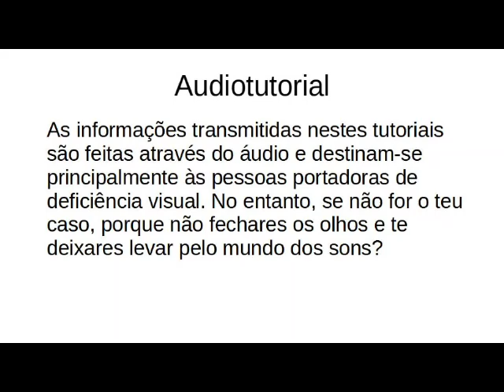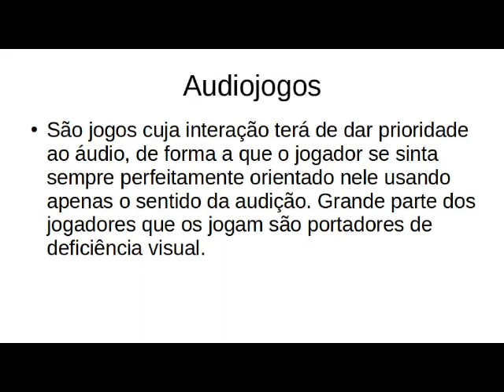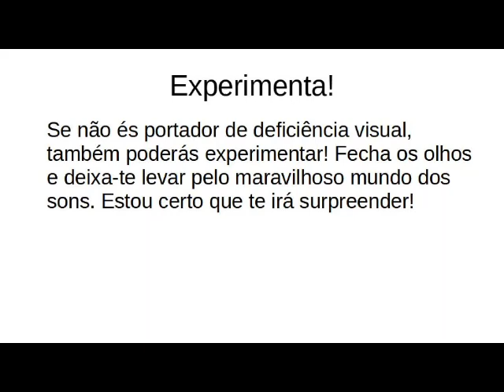A hero's call Audiotutorial Estrato'Stereo adenda33 evolução nos equipamentos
Audiotutorial destinado às pessoas portadoras de deficiência visual. Esta é a trigésima terceira adenda ao audiotutorial do jogo A hero's call, na qual mostro os equipamentos que fui ganhando durante o tempo que estive subindo os personagens e tento equipar os personagens da  melhor forma para esta fase do jogo.